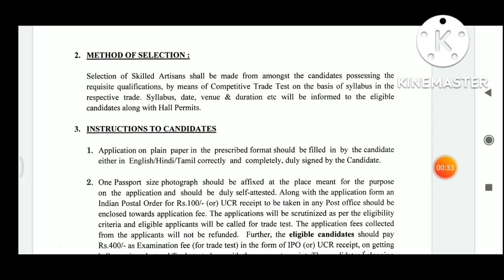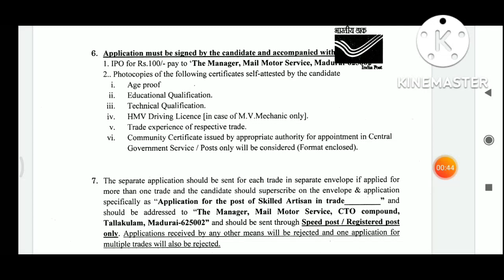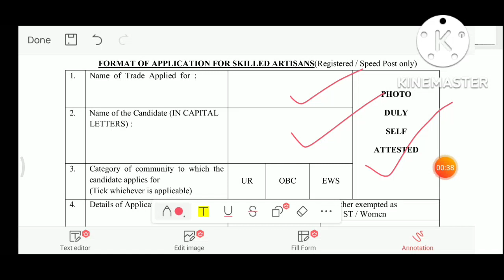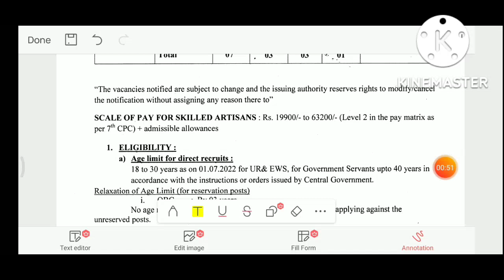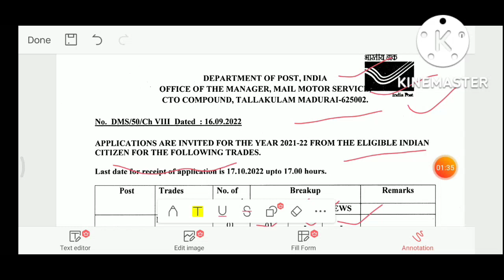తపాలా శాఖ లో పరీక్ష లేకుండా పర్మినెంట్ జాబ్స్ | Postal Jobs 2022 | Latest Jobs telugu 2022 |freejobs